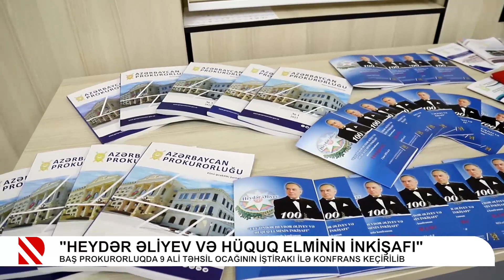"Heydər Əliyev və hüquq elminin inkişafı"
Baş Prokurorluqda 9 ali təhsil ocağının iştirakı ilə konfrans keçirilib